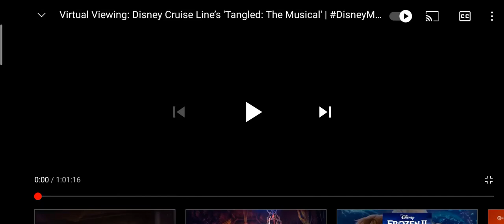NIGEL'S PHOTO VIDEO SLIDE SHOW SHOP(5)